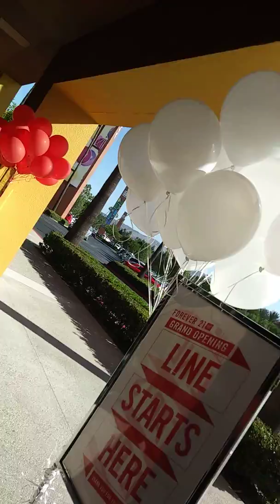Suki Toons at Grand OPening of Forever 21 in The Marketplace, Tustin 20171021 100009